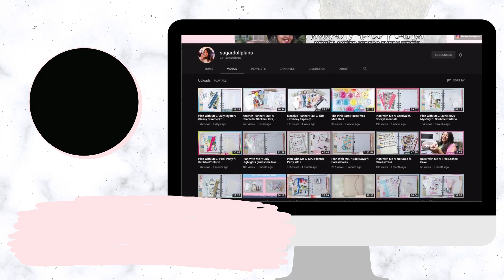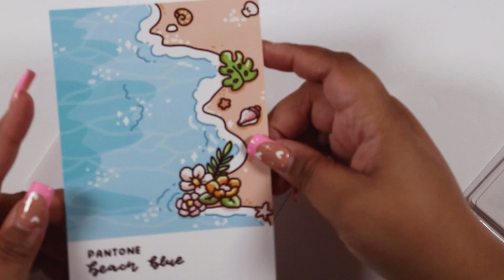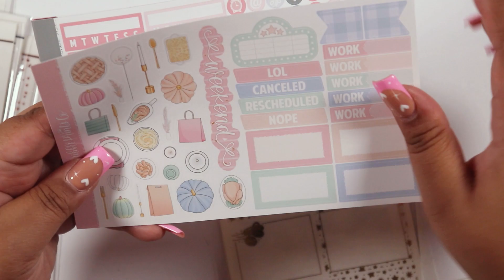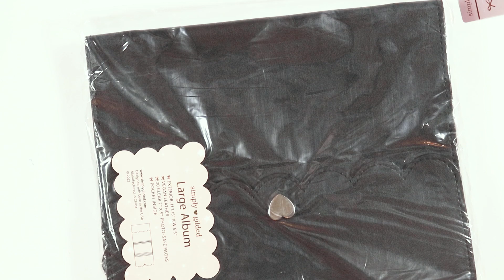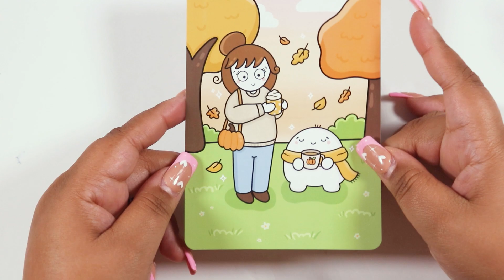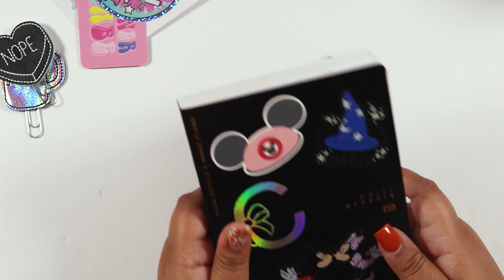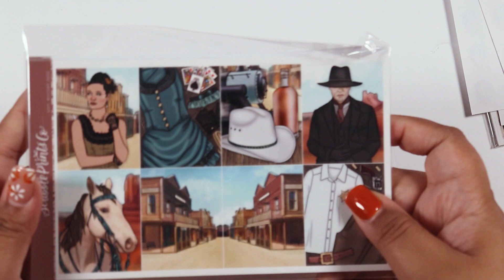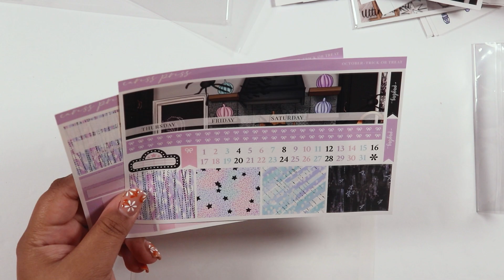August 2022 Planner + Magic Haul ✨ // ScribblePrintsCo., VBPens, SimplyGilded, Papershire, + More! 💖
Hi friends! 🥰

Shops Mentioned ...